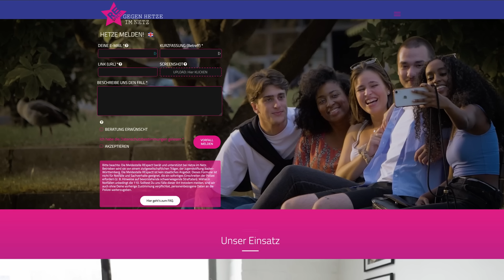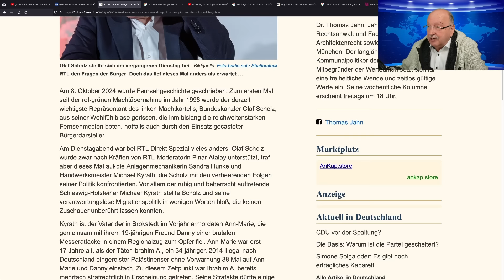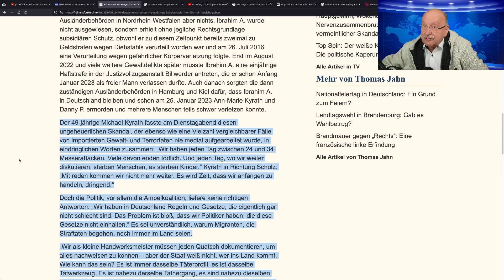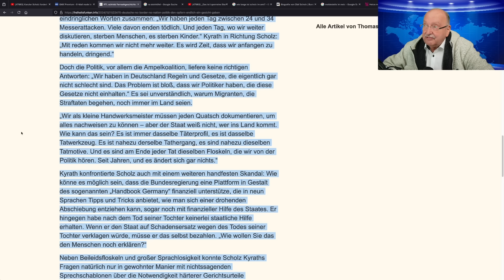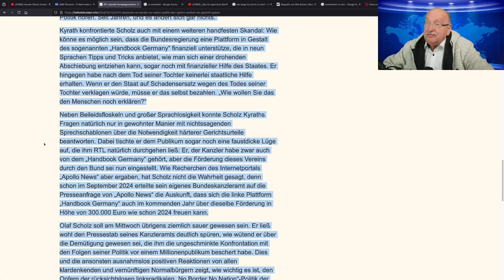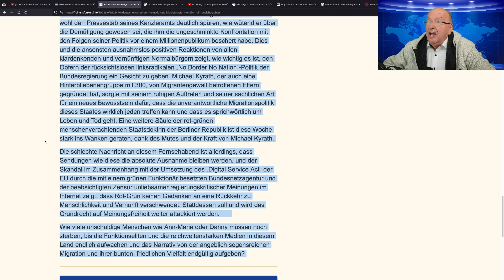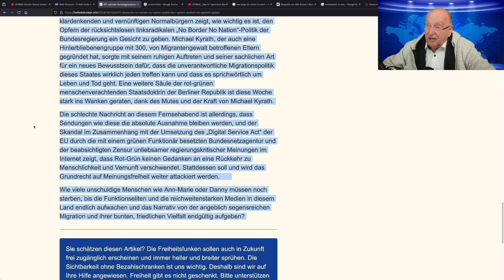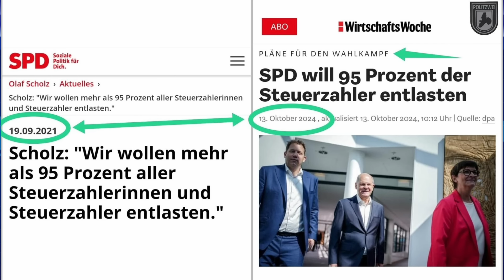WIR HABEN ES SATT! Ihre AUSREDEN sind unerträglich, Herr Scholz!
Vielen Dank an alle Unterstützer meines Kanals!

Bankverbindung (auch für Daueraufträge):
IBAN: DE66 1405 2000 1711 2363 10
BIC: NOLADE21LWL
Verwendungszweck: Spende